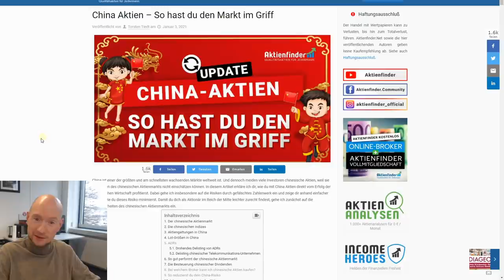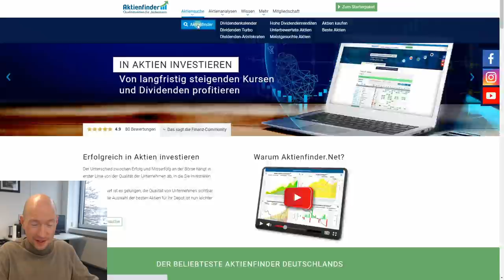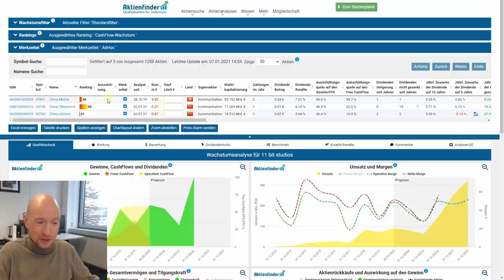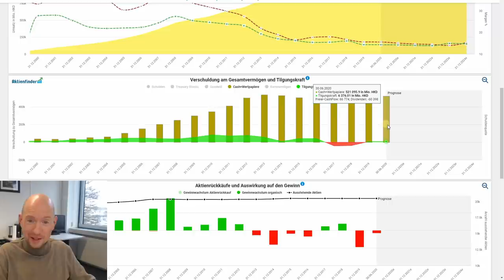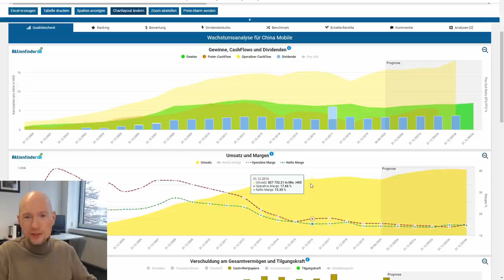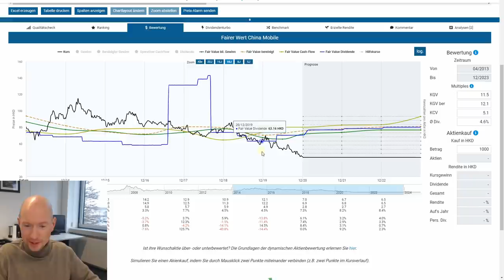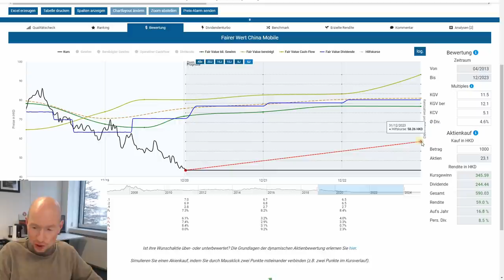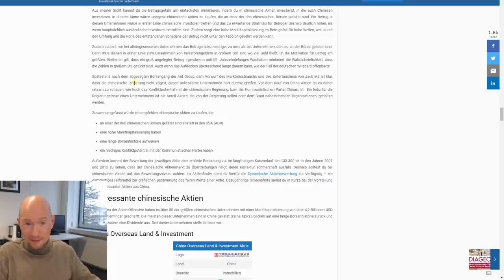China - Diese Aktien habe ich gekauft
0:00 Investieren in China
1:10 Contra China Aktien
2:13 Pro China Aktien
3:44 Meine Aktien-Käufe
5:00 Das China Risiko reduzieren
6:12 Fundamental-Analyse meines Aktienkaufs
7:45 Ist die Dividende sicher?
9:30 Contra Telekoms
10:40 Pro Telekoms
11:34 Meine Renditeerwartung
17:10 Cool bleiben
18:22 Die China-Checkliste angewandt